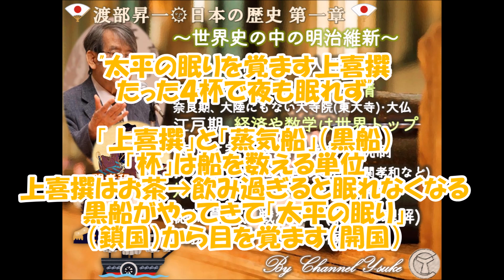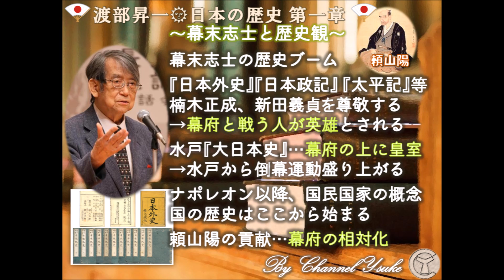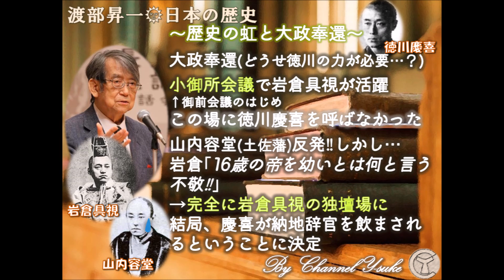渡部昇一×日本の歴史 まとめ❶・明治維新 1.4倍速【渡部昇一】【歴史】【大学受験】【日本史】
★渡部昇一×日本の歴史★
日本人のための日本の歴史。日露戦争、ロシアの脅威を打ち砕く。白人に屈しなかったアジア唯一の国。

渡部 昇一（わたなべ しょういち、1930年（昭和5年）10月15日 - 2017年(平成29年）4月17日）は、日本の英語学者、評論家。上智大学名誉教授。専攻は英語文法史。学位はミュンスター大学（ヴェストファーレン・ヴィルヘルム大学）博士。名誉学位はミュンスター大学（ヴェストファーレン・ヴィルヘルム大学）名誉博士。公益財団法人日本財団評議員。
2017年4月17日、心不全により死去。86歳没。

渡部昇一先生、ありがとうございました。